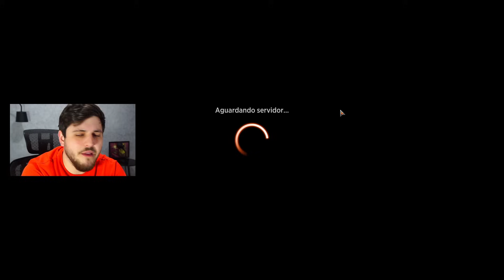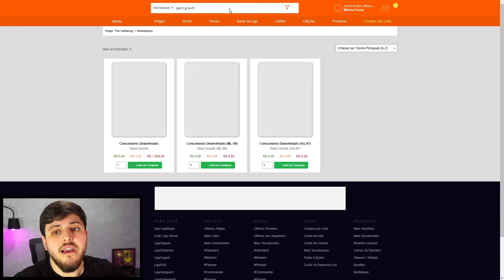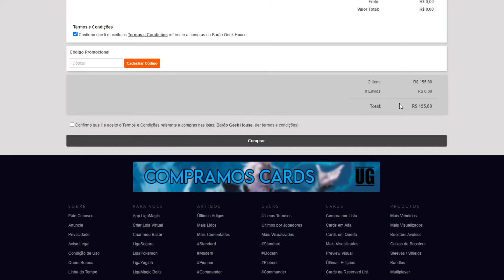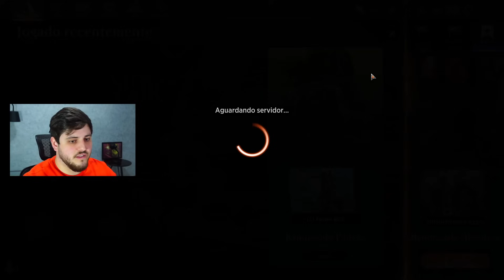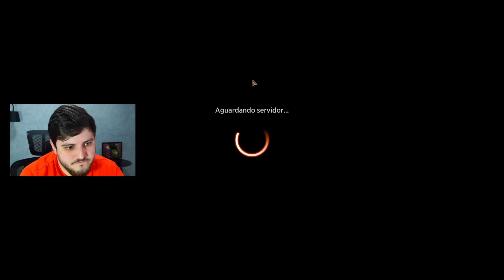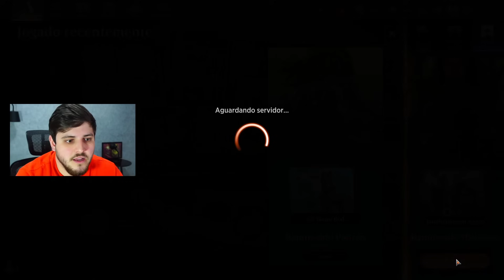💣 OPS... GANHEI! → MARDU RALLY no HISTÓRICO! (Magic Arena)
Companheiro
1 Lurrus da Toca Onírica (IKO) 226

Deck
4 Entusiasta de Artilharia (Y22) 18
4 Rizowalla Inflamado (MH2) 115
4 Fornecedora do Suturador (M19) 121
4 Vira-latas de Sucata (BRO) 164
4 Terror Sanguinário (IMA) 82
2 Reunir os Camponeses (SIS) 10
4 Pilhagem Infiel (STA) 38
4 Fragmentos Ósseos (MH2) 76
4 Almas Penadas (SIS) 9
2 Capturar Pensamento (AKR) 127
2 Bombardeio Goblin (WOT) 43
1 Montanha (THB) 253
2 Fontes Sulfurosas (DMU) 256
4 Penhascos de Fenda Negra (ONE) 248
2 Trilha da Encosta Luminosa (ZNR) 259
4 Senda do Passo Ruinoso (KHM) 252
1 Pântano (THB) 252
2 Fundição Sagrada (GRN) 254
4 Cripta de Sangue (RNA) 245
2 Torre Phyrexiana (JMP) 493

Reserva
1 Lurrus da Toca Onírica (IKO) 226

"Vídeo de gameplay do jogo "Magic: The Gathering Arena" jogando com o deck Mardu Rally Aggro no formato Histórico com os cards de Terras Selvagens de Eldraine."